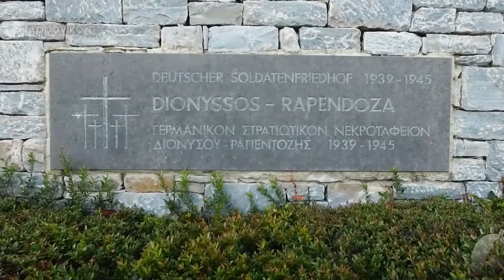Γερμανικό στρατιωτικό νεκροταφείο Διονύσου | Deutscher Soldatenfriedhof Dionyssos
●○ꟷꟷꟷꟷꟷꟷꟷꟷꟷꟷꟷꟷꟷꟷꟷꟷꟷꟷꟷꟷꟷꟷꟷꟷꟷꟷꟷ○●
√ Ενεργοποιήστε τους υπότιτλους για πληροφορίες.
(όπου διατίθενται)
√ Turn on captions for information.
(where available)
●○ꟷꟷꟷꟷꟷꟷꟷꟷꟷꟷꟷBLOGꟷꟷꟷꟷꟷꟷꟷꟷꟷꟷꟷꟷ○●
√ Επισκεφθείτε το
και γνωρίστε όλη την Ελλάδα από ψηλά!
and watch Greece from aerial view!
●○ꟷꟷꟷꟷΠΛΗΡΟΦΟΡΙΕΣ/INFORMATIONꟷꟷꟷꟷ○●
●○ꟷꟷꟷꟷꟷꟷΜΟΥΣΙΚΗ/SOUNDTRACKꟷꟷꟷꟷꟷꟷ○●
●○ꟷꟷꟷꟷꟷꟷꟷꟷꟷꟷꟷꟷꟷꟷꟷꟷꟷꟷꟷꟷꟷꟷꟷꟷꟷꟷꟷ○●
Τα πλάνα με τον Γερμανικό στρατό: